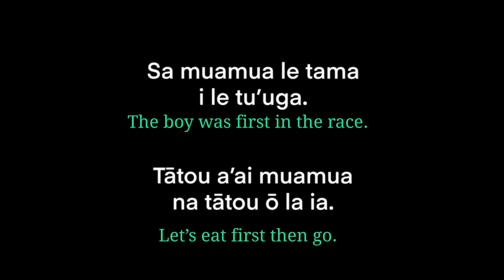Samoan Language - Muamua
Enjoy this supplemental resource of the Samoan Language & Art Calendars, featuring the word “Muamua”